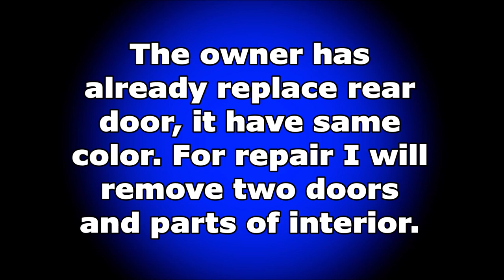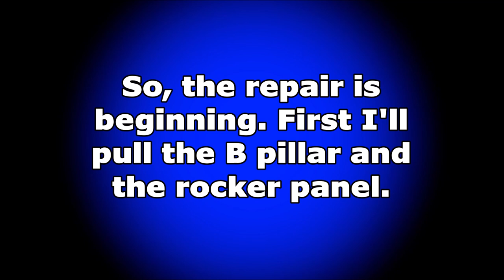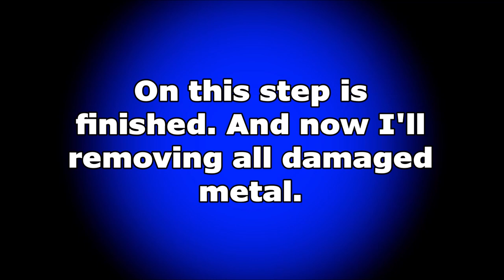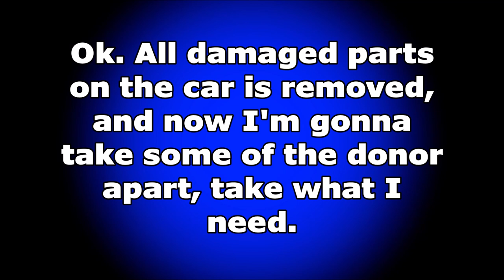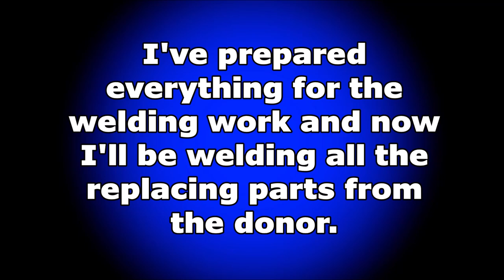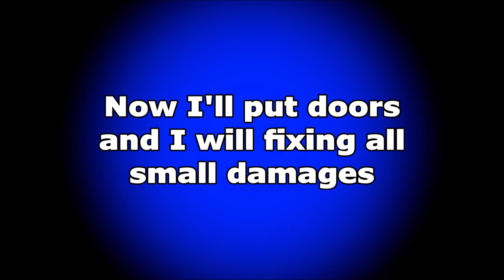Lancia. The right side repair. Ремонт правой стороны.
The body repair,  rocker panel and doors replacement. The quarter panel repair. Welding work.
Ремонт кузова, замена порога и дверей.Ремонт заднего крыла. Сварочные работы.